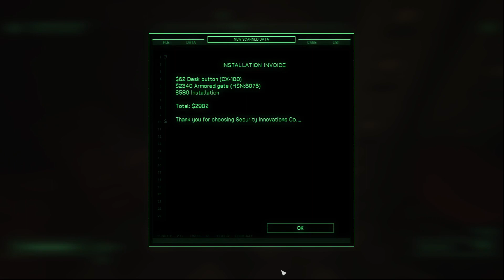Robocop Rogue City ( First Mission ) Part 6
Let's take to the street's in Old Detroit in Robocop Rogue City. In this we take control of Robocop ( Murphey ) and do our best to help clean up Old Detroit from itself and the New Guy. We will have help from our old partner and the rest of the Police and maybe even a hand here and there from The Old Man at OCP.